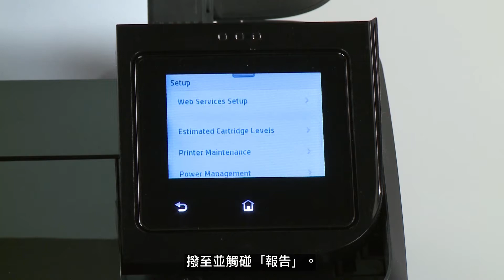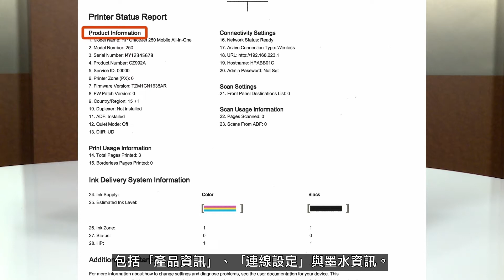在 HP OfficeJet 200 與 250 行動印表機上列印印表機狀態報告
瞭解如何在 HP OfficeJet 200 與 250 行動印表機上列印印表機狀態報告。

您可以從以下支援網站瞭解更多有關列印 HP OfficeJet 200 行動印表機自我測試頁的內容：

您可以從以下支援網站瞭解更多有關列印 HP OfficeJet 250 行動多功能事務印表機自我測試頁的內容：

本視訊適用於下列印表機：
HP OfficeJet 200 行動印表機
HP OfficeJet 200C 行動印表機
HP OfficeJet 202 行動印表機
HP OfficeJet 202C 行動印表機
HP OfficeJet 250 行動多功能事務印表機
HP OfficeJet 250C 行動多功能事務印表機
HP OfficeJet 252 行動多功能事務印表機
HP OfficeJet 252C 行動多功能事務印表機
HP OfficeJet 258 行動多功能事務印表機

您可以在 或 上找到其他有效視訊。

您可以在 上找到更多適用於您印表機的支援選項。